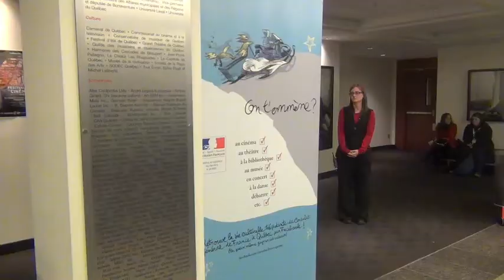Bel accueil pour les films français lors de la 2e édition du FCVQ (2012)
Bel accueil des festivaliers pour les films français lors de la 2e édition du Festival de cinéma de la ville de Québec (2012)